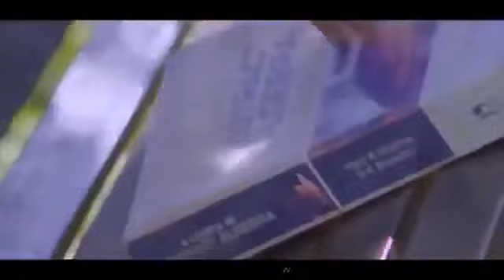rajendarr kumare & Rekha hindi hit song#dhire dhire bol koi sun na le sun na le#